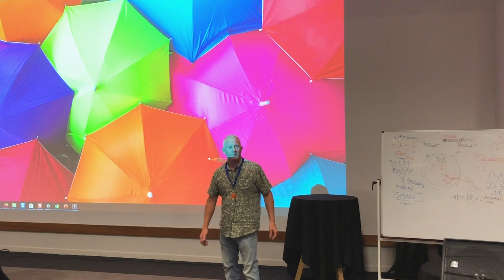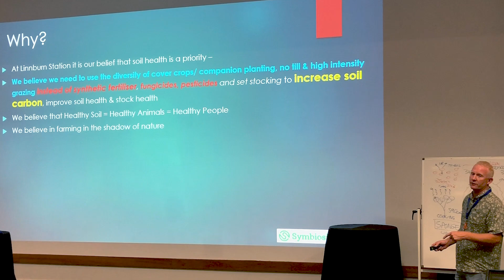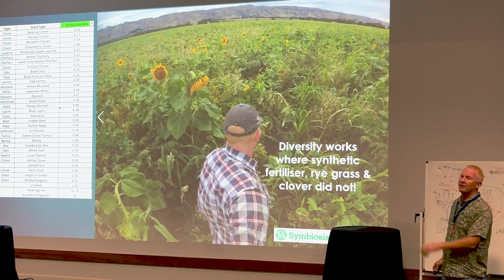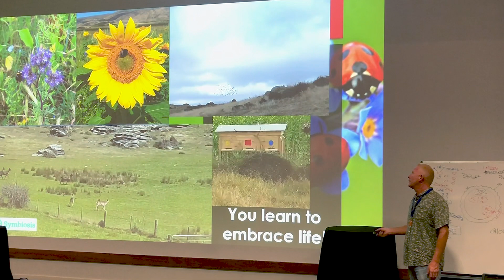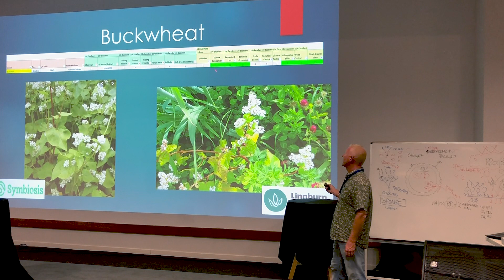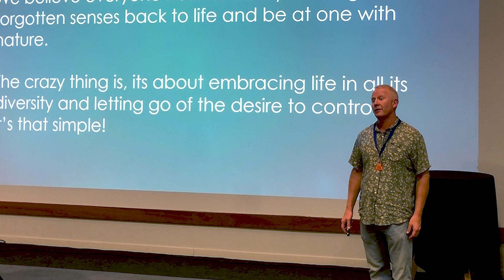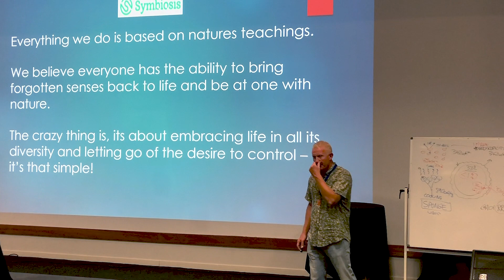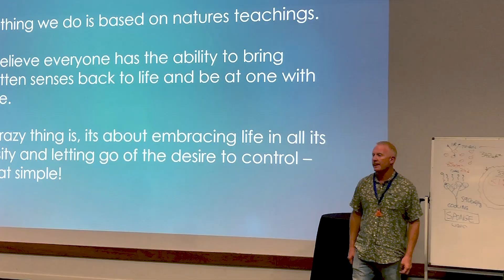Peter Barrett - Cover Crops: Don't Overthink It!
The ODPG Regenerative Soil Solution Conference (March 2020)

Peter Barrett combined his financial entreprenerial background with his love of regenerative farming to turn Linnburn Station into a success. Here he discusses the subject of Cover Crops - keeping something green growing in the ground all year round - and all the benefits that come with them.

With thanks to Sylvia Smyth and the Quorum Sense Regenerative Farming group for their assistance.